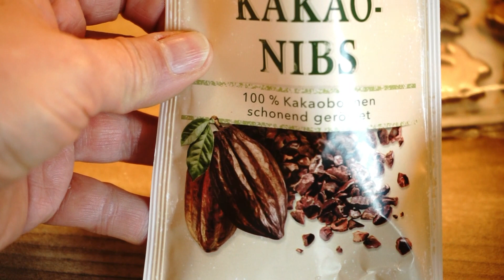Saftiger Schokoladenkuchen mit kleiner Überraschung !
Hallo Zusammen
Heute habe ich für euch einen mega saftigen , schokoladigen, Schokoladenkuchen mit einer kleinen Überraschung darin versteckt!
Viel Spaß

Für den hellen Teig
5 Eiweiß
50 gr. Zucker
220 gr. weiche Butter
70 gr. Zucker
1 Tl Vanilleextrakt
5 Eigelbe
200 gr. Mehl
2 Tl Backpulver
175 Grad O/U Hitze/ 20-25 Minuten backen

Für den dunklen Teig:
5 Eiweiß
50 gr. Zucker
220 gr. weiche Butter
100 gr. Zucker
5 Eigelbe
1 Tl Vanilleextrakt
100 gr. Zartbitter Schokolade
2 El Backkakao
200 gr. Mehl
2 Tl Backpulver
175 Grad O/U Hitze/ 60 Minuten backen.

Für die Verzierung:
250 gr. Schokoladenglasur
Schokohasendekor
Schokoladen Karotten
50 gr. Kakaonibs
Hier kannst du das Rezept nachlesen:
Werbung
*Hasenausstecher
*Schokohasendekor
*Kastenform
*Kakaonibs
* Schokoladen Rübli
* Schokoladeneier 16 Stück
* Einwegspritzbeutel
* Mehrwegspritzbeutel
* Französische Spritztülle
* Tortenring  15 cm hoch
* Tortenring mit Tortenfolie 9 cm
* Tortenretter
* Kitchenaid Küchenmaschine
* Zucker Ostereier